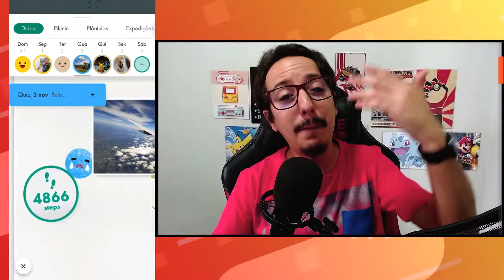Pokémon GO pode MUDAR PRA SEMPRE com Pikmin Bloom! IDEIAS INCRÍVEIS!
MELHORES FUNCIONALIDADES NO PIKMIN BLOOM QUE PODEM CHEGAR NO POKÉMON GO!
Pikmin Bloom pode MUDAR o Pokémon GO PRA SEMPRE! IDEIAS INCRÍVEIS!

📹 𝗩Í𝗗𝗘𝗢𝗦 𝗥𝗘𝗖𝗢𝗠𝗘𝗡𝗗𝗔𝗗𝗢𝗦:

Ajude o Canal com as Metas de Doação